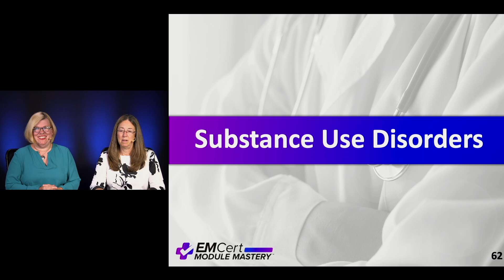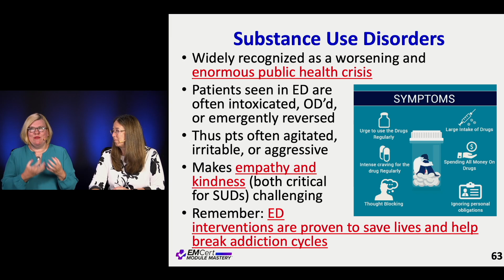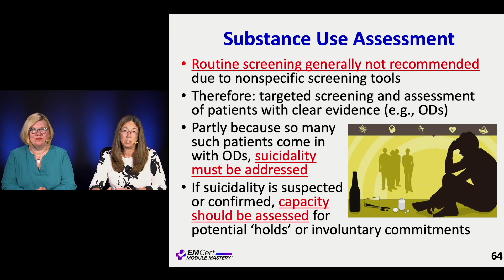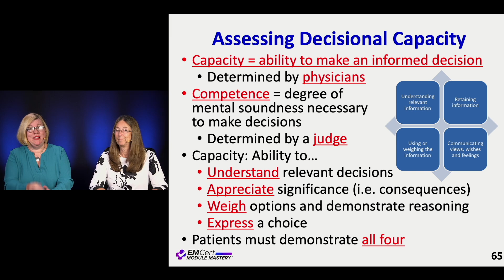Substance Use Disorders | (MyEMCert) EMCert Module Mastery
Substance Use Disorders by Drs. Jan Shoenberger and Diane Birnbaumer

This video is part of the Social and Behavioral Health module.